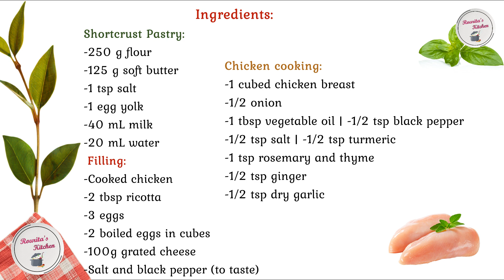Chicken Tart with Homemade Shortcrust Pastry | Tarte Salée au Poulet avec Pâte Brisée | تارت الدجاج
■ المقادير :
🔸️العجينة:
- 250 غ دقيق أبيض ناعم (فارينة)
- 125 غ زبدة ليّنة
- 1 ملعقة صغيرة ملح
- 1 صفار بيض
- 40 مل حليب | - 20 مل ماء

🔸️الحشو:
- دجاج مطبوخ
- 2 ملاعق كبيرة ريكوتا
- 3 بيضات
- 100 غ جبن مبشور
- 2 بيضة مسلوقة على شكل مكعبات
- ملح وفلفل أسود (حسب الذّوق)

 🔸️طريقة طبخ الدجاج:
- 1 صدر دجاج مقصوص مكعبات
- 1/2 بصلة
- 1 ملعقة كبيرة زيت نباتي
- 1/2 ملعقة صغيرة فلفل أسود
- 1/2 ملعقة صغيرة ملح
- 1/2 ملعقة صغيرة كركم
- 1 ملعقة صغيرة إكليل و زعتر
- 1/2 ملعقة صغيرة زنجبيل
- 1/2 ملعقة صغيرة ثوم جاف

◾طريقة التحضير:
🔸️العجينة:
 في صحفة نخلطو الفارينة و الملح، نزيدو الزبدة تكون طرية بدرجة حرارة الغرفة، و نحلّوها باطراف صوابعنا لين الفارينة الكل تتخلط بالزبدة
- نزيدو اصفر العضمة و نخلطو (العجينة تتلم ما تتعجنش)، نزيدو الحليب و نكملو نلمو. اذا تحسوها مازلت يابسة، نزيدوها شوية ماء و نلموها
- نحلّو العجينة براحة اليد باش الزبدة تندمج مليح
- نلموها، نغطيوها بورق السيلوفان و نحطوها في الثلاجة 30 دقيقة
- بعد ما تبرد، نحلوها بالقلقال على ورق طهي (اسهل) و نحطوها في طبق تارت و ننقبوها بفرشيطة
-نحطو فوقها ورق طهي و نرزنوها باي نوع بقول جافة (لوبيا و الا حمص) و نحطوها في فور مسخن بالمسبق على 180 درجة يشعل مالفوق و اللوطة 10 دقايق. من بعد نحيو ورق الطهي و البقول الجافة و نزيدو نطيبوها 15 دقيقة
-تنجمو تستغناو عالمرحلة هاذي و اطيبو العجينة مع الحشو ديراكت (المرحلة هاذي تضمنلكم انو عجينة التارت اطيب مليح، و الا اذا تحبو تحضروها بالمسبق و تحشيوها من غدوة)
🔸️الحشو:
-نقليو بصل في الزيت، نزيدو دجاج مقصوص مكعبات،  نقليوه و نفوحوه. استعملت ملح، فلفل اكحل، كركم، اكليل و زعتر شايحين، زنجبيل و ثوم شايح. نزيدوه شوية ماء و نخليوه يطيب 15 دقيقة
-من بعد نحطوه في صحفة يبرد شوية، نفتفتوه لسلوك يبنن اكثر، نزيدوه ريكوتا، عضم مصموطة مقصوصة مكعبات، جبن مرحي، عضم، ملح و فلفل اكحل و نخلطو. الحشو ما يجيش جاري برشا، متوسط، نصبوه فوق عجينة التارت و نزينوه بجبن مرحي و نطيبوها بين 15 و 20 دقيقة على 200 درجة لين تحمار شوية مالفوق و صحة و بالشفاء

■ Ingrédients:

🔸️La pâte brisée:
-250g farine
-125g beurre mou
-1 cc sel
-1 jaune d'oeuf
-40mL lait
-20mL eau

🔸️La farce:
-Poulet cuit
-2 cs ricotta
-3 oeufs
-2 oeufs durs en petits cubes
-100g fromage râpé
-Sel et poivre noir (au goût)

🔸️Cuisson du poulet:
-1 poitrine du poulet en cubes
-1/2 oignon
-1 cs huile végétale
-1/2 cc sel
-1/2 cc poivre noir
-1/2 cc curcuma
-1 cc romarin et thym
-1/2 cc gingembre
-1/2 cc ail sec en poudre

■ Ingredients:

🔸️Shortcrust Pastry:
-250 g flour
-125 g soft butter
-1 tsp salt
-1 egg yolk
-40 mL milk
-20 mL water

🔸️Filling:
-Cooked chicken
-2 tbsp ricotta
-3 eggs
-2 boiled eggs in cubes
-100g grated cheese

🔸️Chicken cooking:
-1 cubed chicken breast
-1/2 onion
-1 tbsp vegetable oil
-1/2 tsp black pepper
-1/2 tsp salt
-1/2 tsp turmeric
-1 tsp rosemary and thyme
-1/2 tsp ginger
-1/2 tsp dry garlic

يويو تونسي يذوب في الفم بطريقة ساهلة و مع كل اسرار النجاح، مع طريقة تحضير الشحور | Youyou Tunisien ➡️

بريك الدنوني بطريقة مبسطة بالتفصيل | عجينة طرية و خفيفة و بدون قالب، وصفة رمضانية روعة Brik Danouni ➡️

Best Homemade Pizza | بيتزا مثل المحلات بدون حليب و لا بيض، عجينة طرية روعة، وصفة ناجحة و مضمونة ➡️

00:00 Introduction | مقدمة
0:28 Ingredients | Ingrédients | المقادير
0:38 Shortcrust Pastry| Pâte Brisée| العجينة
3:14 Chicken Cooking | Cuisson Poulet |  طريقة طبخ الدجاج
4:45 The Cooking | Cuisson | طريقة الطبخ
7:21 The Filling | La Farce |  الحشو